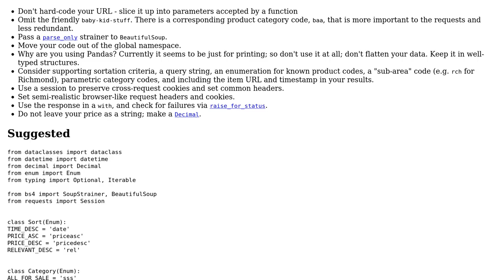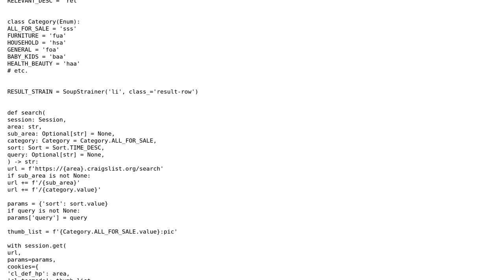Scrape from Craigslist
With thanks & praise to God, and with thanks to the many people who have made this project possible! | Content (except music & images) licensed under CC BY-SA | Music | Images & others | With thanks to user tdy user Reinderien user mdfst13 user Martinesk and the Stack Exchange Network Trademarks are property of their respective owners. You are responsible for your own actions.